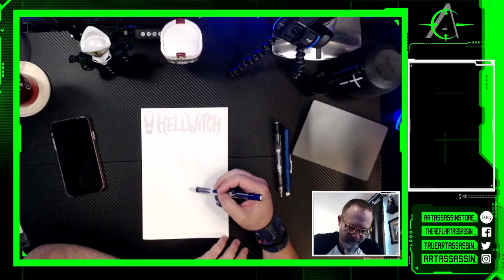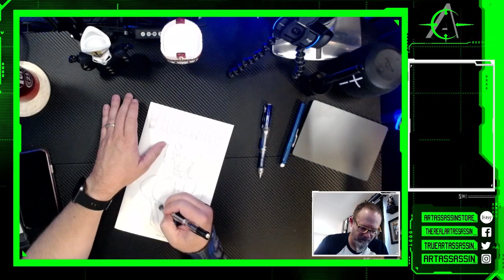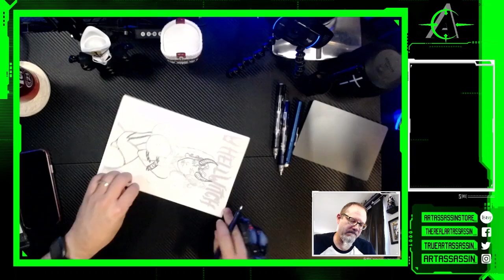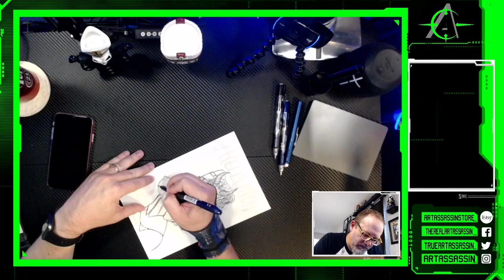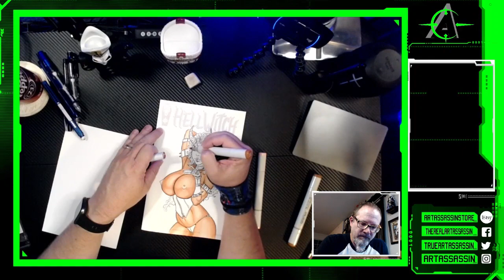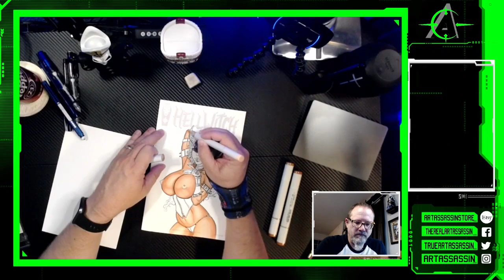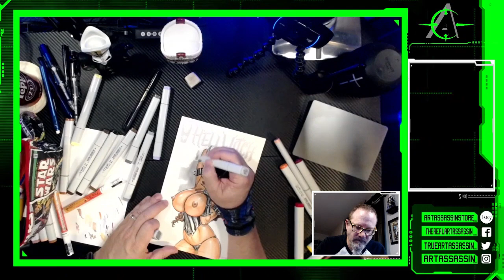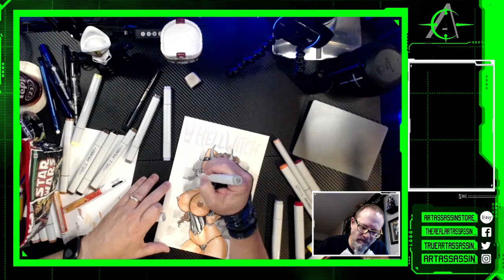David Harrigan draws Hellwitch! (FULL VIDEO)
***Follow David Harrigan***

GET CONNECTED!